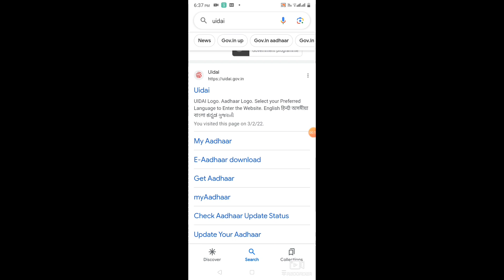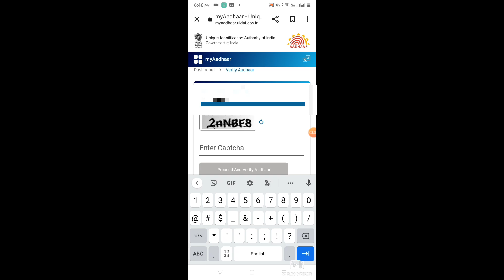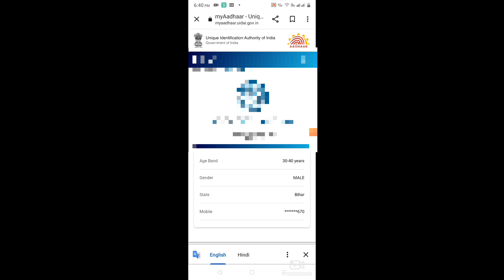kaise pata kare mere Adhaar card main number koinsa hai | How to know Mobile number my Adhaar card